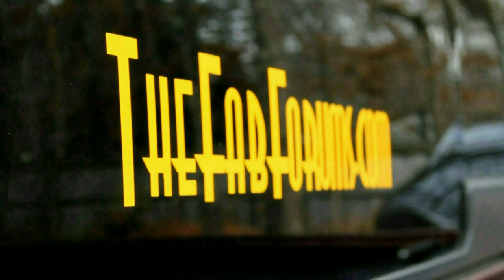You Need This Tool - Episode 75 | Locking C Clamp Pliers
3 Piece Locking C-Clamp Plier Set
5 Piece Locking C-Clamps

On this episode of you need this tool I feature the locking c clamp pliers. These things a must for any panel or metal fabrication. I hope you dig it.